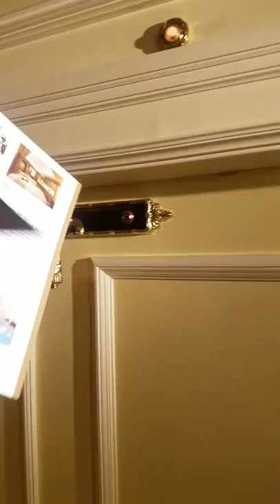Grand America Hotel Salt Lake City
Grand America Salt Lake City -- pinching myself!! Celebs and sports teams stay here!!